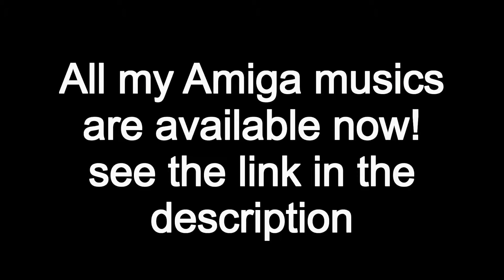All Amiga Musics are available on my website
Music arranged by N-Joy of TsW et composed by Reyn Ouwehand